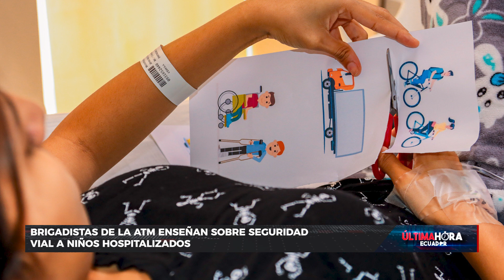Brigadistas de la ATM enseñan sobre seguridad vial a niños hospitalizados